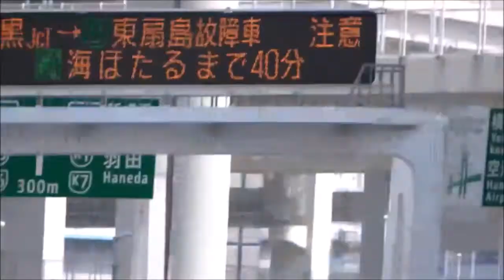🌈【大黒PA】大黒に来たスーパーカー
大黒でスーパーカーを撮影